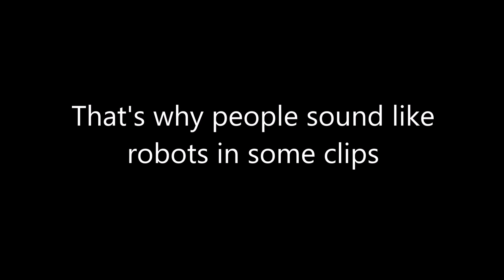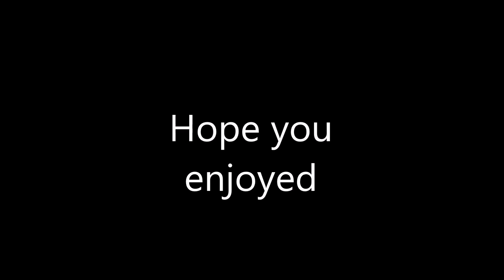Destiny Highlight Reel #1